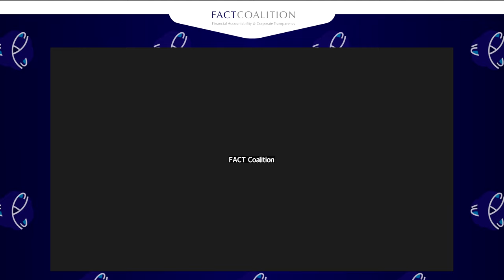“Butler(s) to the World” – Ending Dirty Money in the UK and US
On the occasion of the U.S. publication of investigative journalist Oliver Bullough’s latest book, "Butler to the World: How Britain Helps the World's Worst People Launder Money, Commit Crimes, and Get Away with Anything," the author joins the Financial Accountability and Corporate Transparency (FACT) Coalition, alongside legislators and advocates from the U.S. and U.K., to discuss the problems caused by dirty money in the U.K. and U.S. and how to foster transatlantic competition to crack down on dirty money in both jurisdictions.

With last year’s Pandora Papers stories and Russia’s unprovoked invasion of Ukraine this year, there is unprecedented attention being paid to how Western economies, including in the U.K. and U.S., provide a safe financial haven for kleptocrats, oligarchs, and criminals. Thankfully, there is also growing momentum for reform. In the U.S., ranked the world’s biggest supplier of financial secrecy, the Treasury Department is implementing reforms to deal with anonymous shell companies and money laundering through real estate. Congress is contemplating new legislation to tackle the “enablers” who assist kleptocrats and criminals to hide their ill-gotten gains. In the U.K., strengthened economic crime legislation is being considered and, last month, an “economic crime manifesto” was launched with cross-party support.